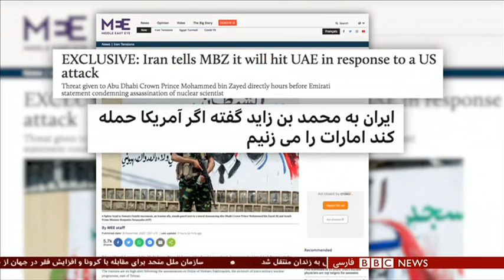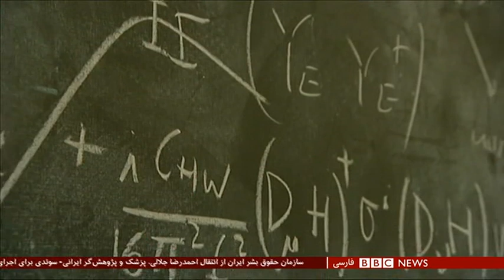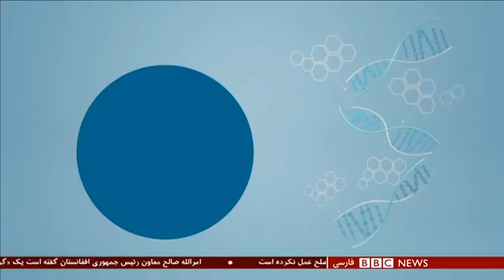خروج ایران از پروتکل الحاقی؛ آیا کاسه صبر ایران لبریز شده؟شصت دقیقه ۱۱ آذر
جمهوری اسلامی ایران، زخم خورده از ترور محسن فخری‌زاده، چهره ارشد بخشی از فعالیت‌های هسته‌ای ایران، به دنبال انتقام است. از جمله این اقدامات، طرحی است به نام اقدام راهبردی برای لغو تحریم‌ها و صیانت از منافع ملت ایران که امروز مجلس به کلیات آن رای داد. طرحی که در صورت تصویب نهایی محدودیت‌هایی بر سر بازرسی از تاسیسات هسته‌ای ایران وضع خواهد کرد. دولت اما مخالف این طرح است و آن را نه مفید می‌داند و نه ضروری. همزمان، بسیاری از اصولگرایان خواهان واکنش جدی جمهوری اسلامی به ترور محسن فخری زاده هستند. کشمش بین جناحهای سیاسی داخل ایران در شرایطی بالا می‌گیرد که بسیاری از ناظران بین المللی، نگران چند هفته پیش رو تا شروع به کار رئیس جمهوری جدید آمریکا هستند.
میهمانان: اریک بروئر، تحلیلگر مسائل هسته ای مرکز مطالعات استراتژیک و بین الملل
دیوید پاتریکاراکوس، تحلیلگر مسائل خاورمیانه و نویسنده کتاب «ایران هسته ای، تولد یک دولت اتمی»